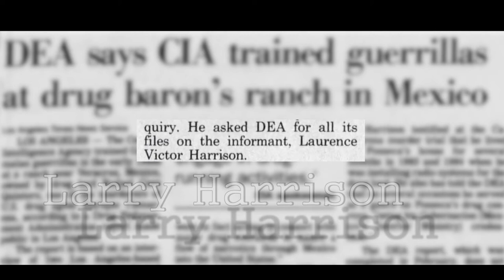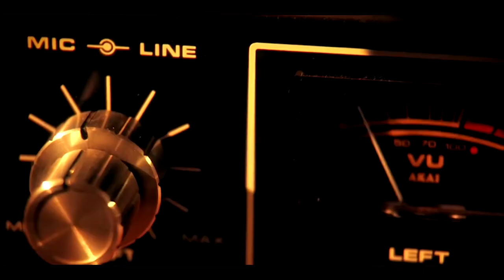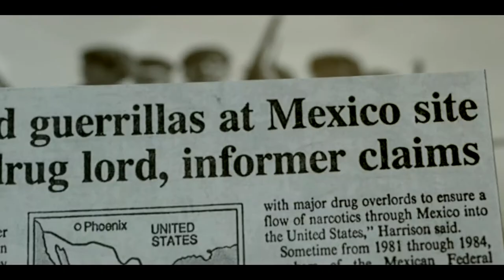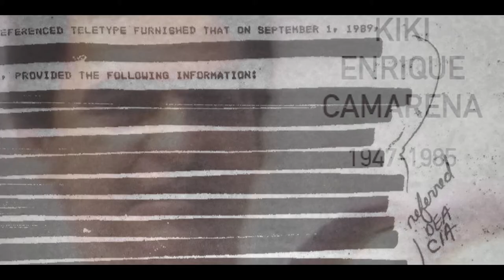rogue narc episode 3 double agents 1080p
Edited By John Massaria for Good Pixel Productions a subsidiary of "Sit Pixel Sit... Good Pixel Productions." No pixel's were actually harmed during any of our productions or edits, and we encourage to recycle pixels worldwide.